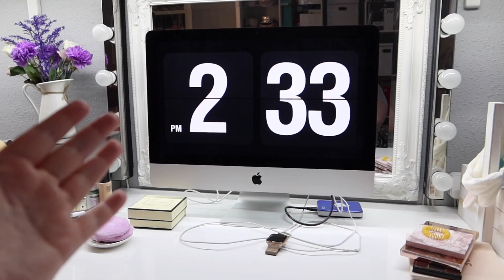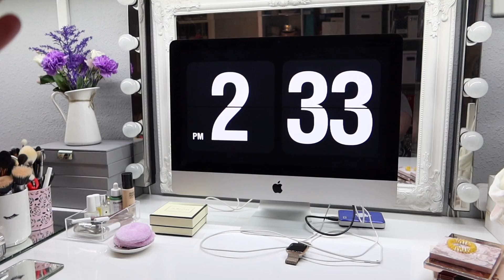Чем крашусь и как храню косметику дома ➥ организация и хранение косметики!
Организация и хранение косметики дома. Чем я крашусь дома и где храню косметику? Мой туалетный столик! Рум тур по студии

🌿 СКИДКА 5% для всех покупателей и на все заказы iHerb GVP621 – активируйте по ссылке Вводите при каждо заказе GVP621
Мои фавориты c iHerb:
📌Бюджетный BB крем за $5 который подойдет всем Holika Holika, Moisturizing Petit BB
📌Лучшие патчи под глаза Petitfee, Black Pearl & Gold Hydrogel Eye Patch
🕹Самые интересные плейлисты:
ПРИМЕЧАНИЕ: Видео не спонсировано ни одним из присутствующих в ролике брендов. Поэтому у меня нет никаких договоренностей и обязательств перед ними. Косметика в данном видео была куплена мной лично либо предоставлена на обзор в качестве PR экземпляров для моего ознакомления и тестирования. Всю косметику, товар или услугу я всегда тестирую лично и делюсь своим мнением.
ВНИМАНИЕ! Это видео и моя рекомендация  может повлиять на ваше решение о спонтанной и необдуманной покупке. Пожалуйста внимательно относитесь к таким покупкам! Огромное спасибо за доверие :) Ваша Ди!